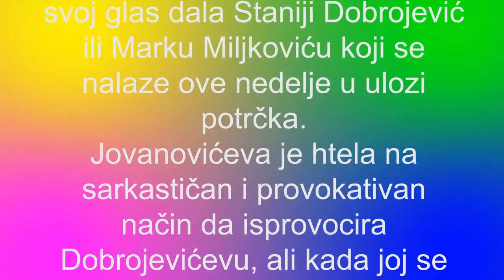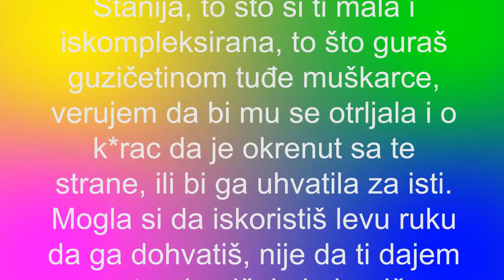ZADRUGA 2 - "NABIJALA SI SE NA KU*AC"